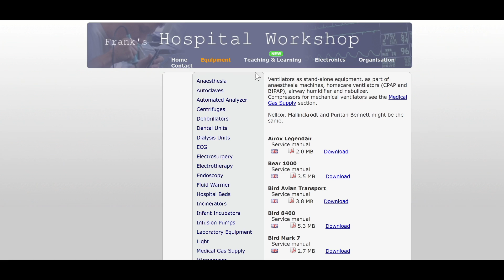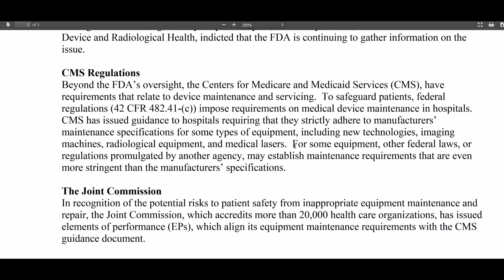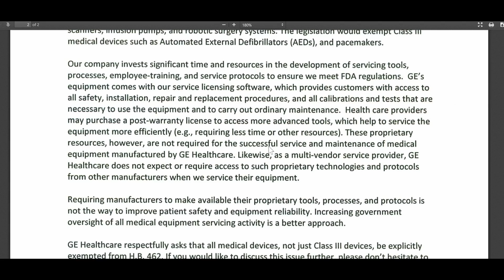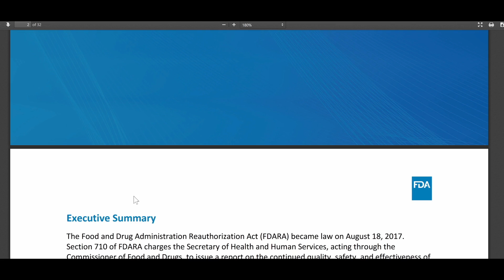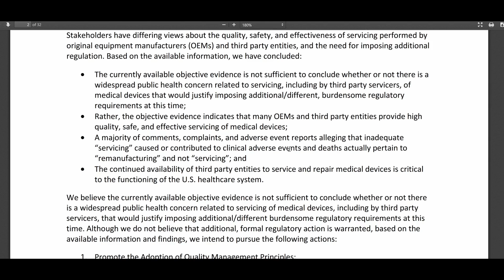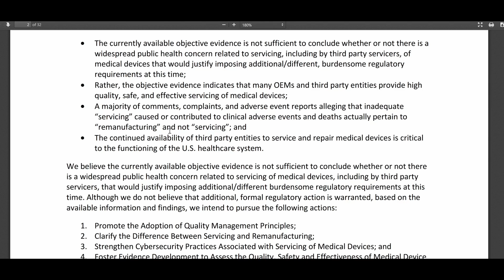Ventilator OEMs try to block service manual sharing. Seriously. 😞